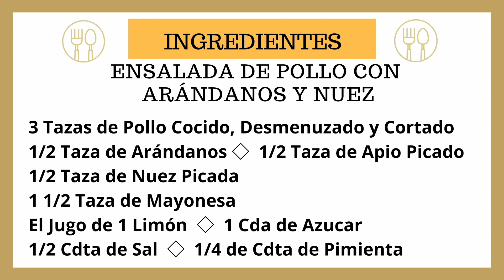Ensalada de Pollo con Arándanos, deliciosa y fácil de hacer! Video #191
Prepara este deliciosa Ensalada de Pollo con Arándanos y Nuez, fácil de hacer, para botana, para comer acompañandola con galletas, tostadas, en sandwiches, en Croissant una muy rica opción para tener en tu refrigerador lista para comer, pruebala!

Marcas de Tiempo:
00:00 Ensalada de Pollo con Arándanos y Nuez - Intro y Bienvenida
00:18 Ingredientes
00:43 Procedimiento
04:14 Presentación Final
04:45 Lista de Ingredientes Escrita y Despedida

Si te gusta esta receta por favor dale un like y compartela con familiares y amigos, suscríbete a mi canal y activa la campanita de notificaciones para que te lleguen nuevas recetas, y si ya estas suscrito, un millon de gracias!